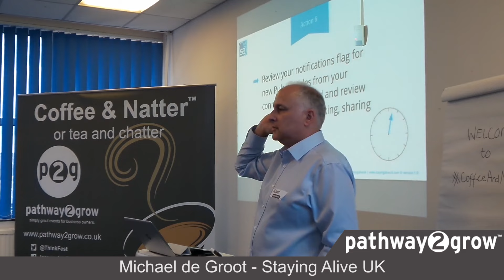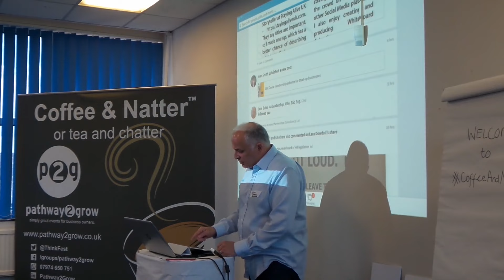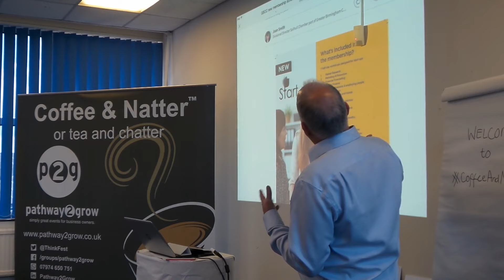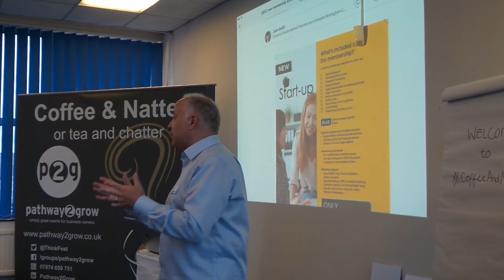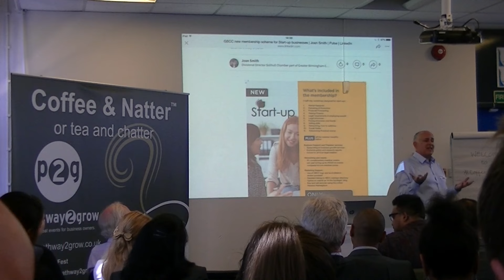Pulse Articles by Michael de Groot at Coffee and Natter business networking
Linnkedin: Writing Pulse Articles by Michael de Groot - A Coffee and Natter keynote speaker for Birmingham Pathway2Grow @ThinkFest by @PathwayGroup